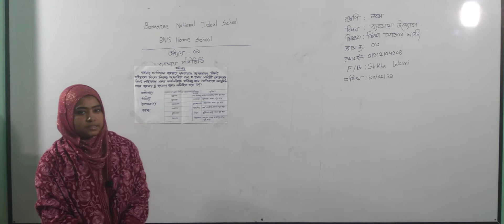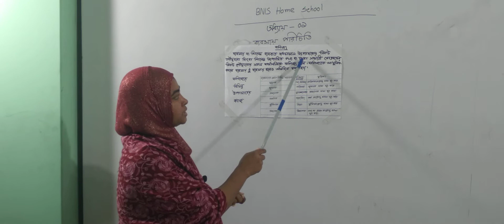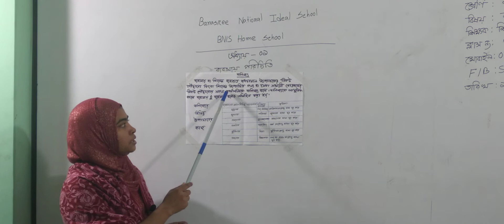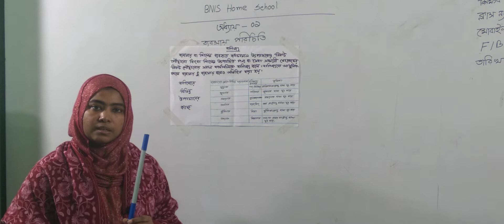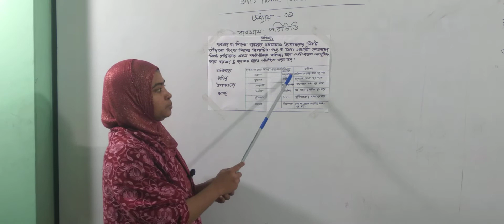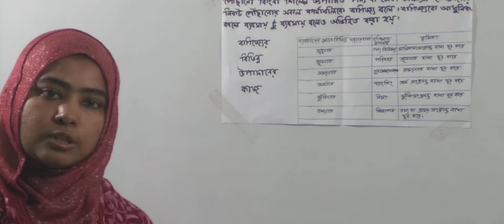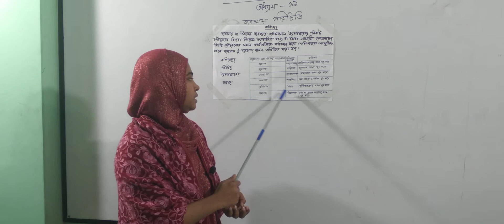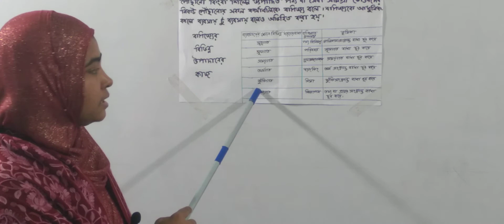নবম শ্রেণির ব্যবসায় উদ্যোগ, ক্লাস নং-০৩,আলোচ্য বিষয়: অধ্যায়-০১, (ব্যবসায় পরিচিতি)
অর্ধবার্ষিক-২০২১
শ্রেণি: নবম
বিষয়: ব্যবসায় উদ্যোগ
ক্লাস নং-০৩
আলোচ্য বিষয়: অধ্যায়-০১, (ব্যবসায় পরিচিতি)
শিক্ষক: জ. শিখা আক্তার লাবনী